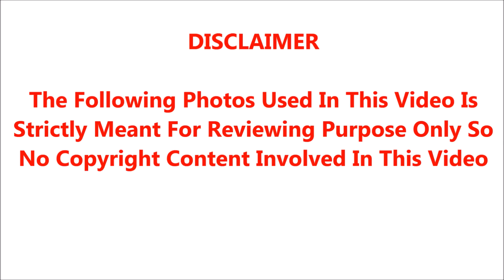😭🔴அடக்கடவுளே ஜெயலலிதா மரணத்தில் சற்றுமுன் வெளியான அதிர்ச்சி தகவல்.! கலங்கிய தலைவர்கள், தமிழக மக்கள்!